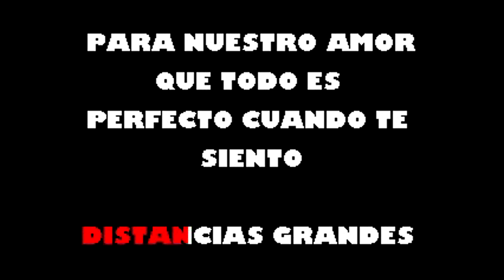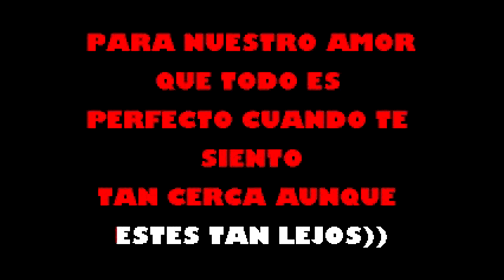Kilometros Sin Bandera Karaoke